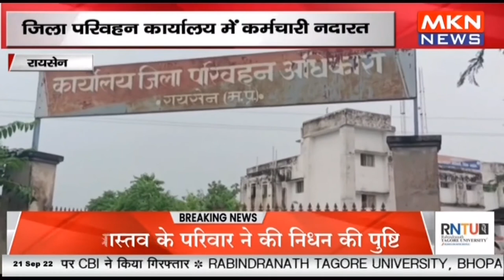रायसेन - जिला परिवहन कार्यालय में कर्मचारी नदारत, कार्यालय के सभी कमरों में लटके ताले